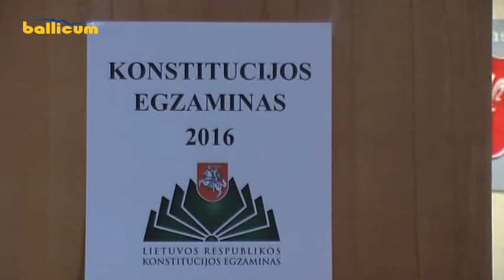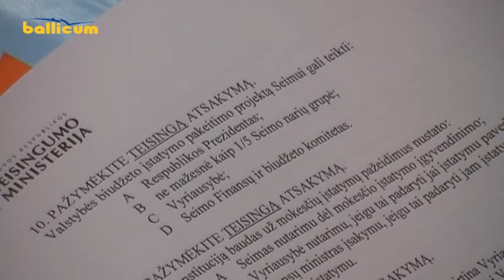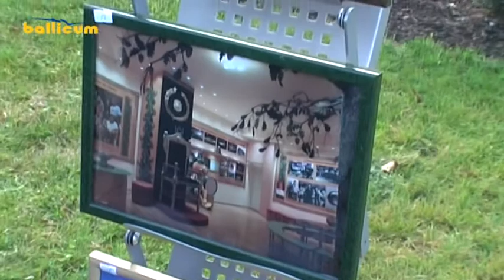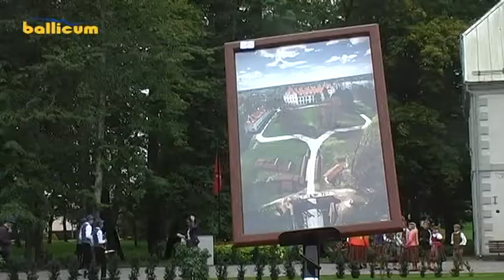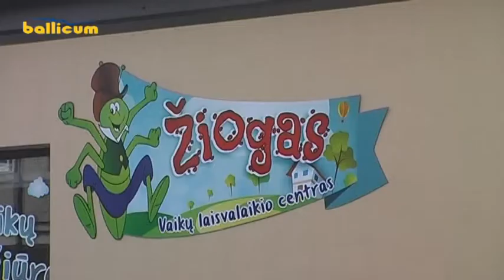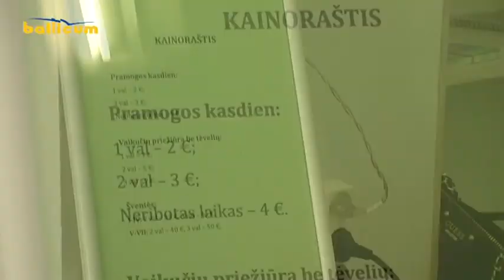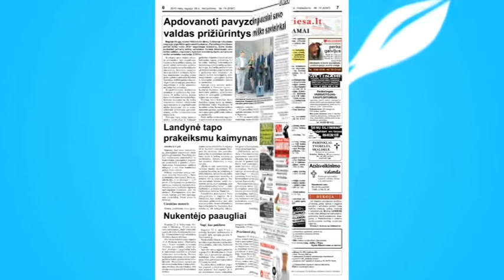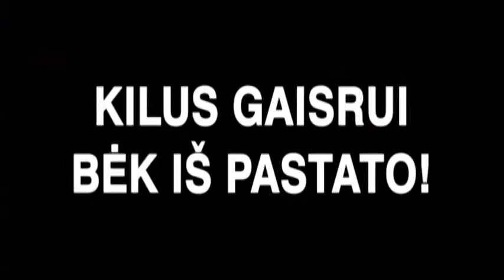Jurbarko žinios 2016 09 28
1. Jubiliejinį 10  Konstitucijos egzaminą laikė ir šio konkurso naujokai, ir senbuviai.
2. Jurbarko Dvaro parke vykusioje šventėje buvo paminėta Pasaulinė turizmo diena.
3. Vaikų laisvalaikio centras "Žiogas" - nauja vieta vaikų pramogoms.
4. Spaudos apžvalga, renginiai ir kita informacija.